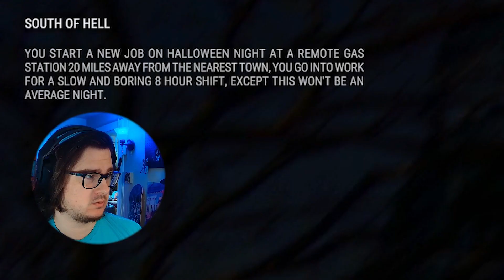The Last Stop! South of Hell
Its a long road ahead. Come stop by my Gas Station.. Its the Last one you'll see.

Join RatherSlack and take a trip South of Hell!

GytKuyBiRhlUooke1oweMC6WTcFy
Follow along for the Full Game! (Game here!)